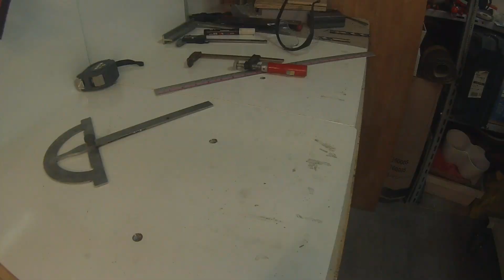Sgolatubi Fai Da Te (Homemade Tube Notcher) - come unire tubolari tondi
Dato che molto spesso devo realizzare piccoli telai con tubi tondi di diversi diametri ho realizzato questa piccola sgolatubi che mi permette di accoppiare perfettamente le varie parti del telaio e aumentare cosi la superficie che viene saldata. Utilizzando delle frese a tazza è completamente adattabile a qualsiasi diametro di tubo, inoltre è possibile regolare l'inclinazione di taglio per unire tubolari anche con un angolo diverso da 90°.

Mi scuso fin da ora per gli errori in fase di montaggio ma ho ancora molto da imparare.
Inoltre ho appena acquistato una nuova saldatrice professionale e devo ancora imparare perfettamente ad usarla

Attrezzature:
saldatrice Stel iron mig 221p
flessibile hitachi
maschera da saltura
sega a nastro per metalli  nebes tm 101
trapano hitachi
Tornio fervi 0708
frese a tazza hitachi